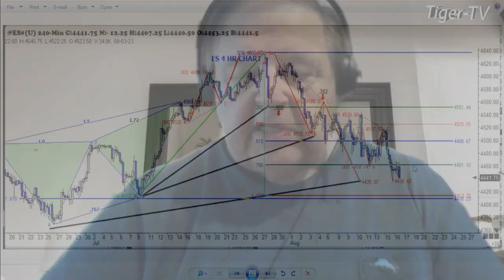August 16th 1PM ET Market Update on TFNN - 2023